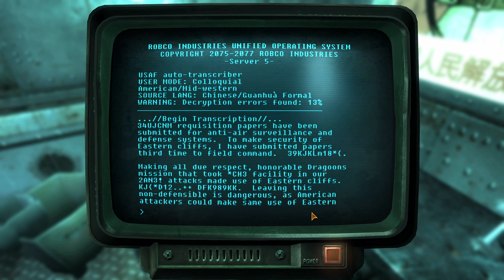TTW - Fallout 3 - Part 24 (Operation Anchorage Part 1 - The Guns of Anchorage) Game Movie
Tale of Two Wastelands. Making Fallout 3 playable again and bringing it into the Fallout New Vegas game engine. When I recently heard about this I was in! It bridges that gap between the the 2 games and finds a way for you to travel between them. Looking forward to this. There aren't many mods that I know of that are compatible but I am using some UI mods, NMC's texture pack, Wasteland Clothing, A World of Pain and there will be a surprise companion when I make it to New Vegas! Enjoy!